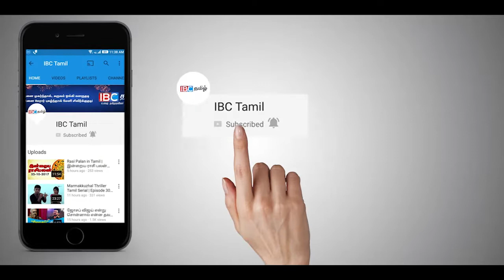ஆசிரியர் கல்லூரிக்குள் நடக்கும் மோசமான செயற்பாடுகள் அம்பலம்! கொந்தளிக்கும் மாணவர்கள்